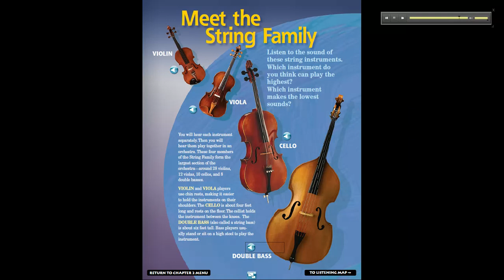Luigi's Baton Chapter 2 Meet the String Family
Because Adobe Flash is at the end of life and no longer plays audio within PDFs and because Luigi's Baton is considered a non-supported Legacy item through its publisher, this is part of a series to preserve the audio from the Luigi's Baton and the Orchestra Family Reunion program.